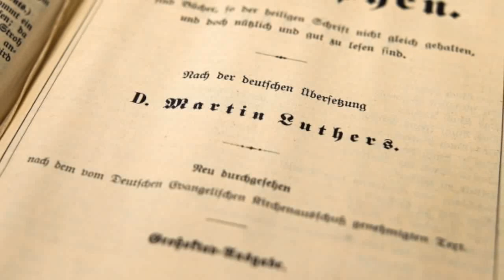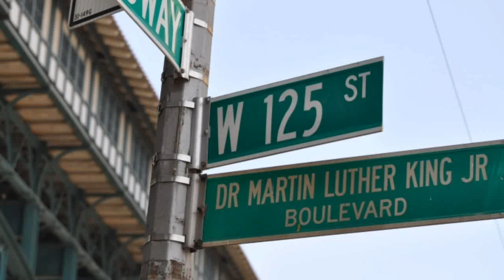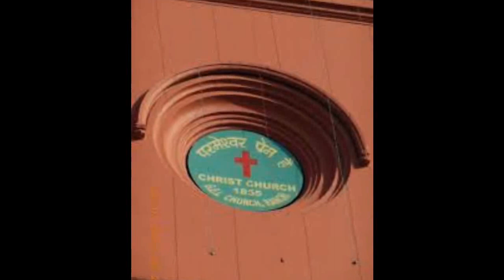|| Martin Luther - The Protestant Reformer || धर्म सुधारक || LUTHERAN GEL CHURCH ||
Today in this video, We will discuss about the biography of The LORD'S servant Martin Luther - The Protestant Reformer, from Germany, who is the founder of Lutheran Church, who was anointed from The LORD to made a chosen flock out of the called ones for The LORD'S Son Our Shepherd JESUS CHRIST.. We will look at the important phases of His life, How The LORD turned His life from a common social human being to an extraordinary blessed spiritual man and The LORD led Him to become the amazing spiritual leader from His divine amazing Grace, gaining the wisdom and understanding from The LORD and HE brought The LORD'S chosen people out of human practices.. HE made people to understand the value of JESUS works on the cross, HE re established the importance of salvation only through Christ alone, not by the works of the law anymore which was before done.. So brothers and sisters, Kindly watch this msg till the end and BE BLESSED WITH YOUR FAMILY..